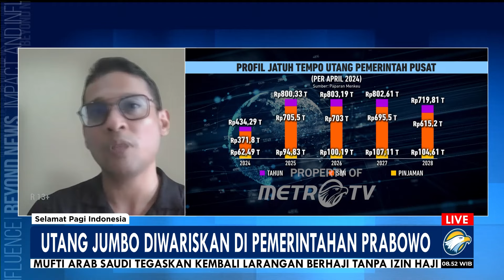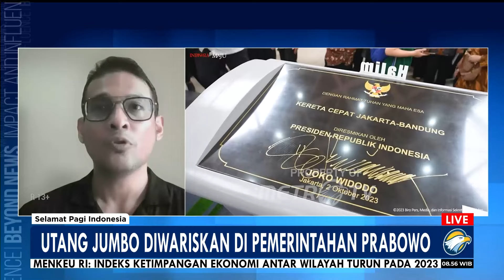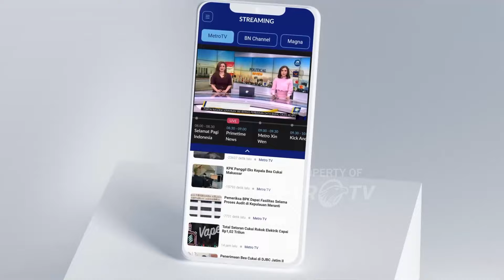Diwariskan Utang Jumbo, Program Prabowo Aman?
MetroTV, Pemerintahan Prabowo-Gibran akan mewarisi utang dari zaman Joko Widodo-Ma'ruf Amin. Setidaknya mereka harus mempersiapkan anggaran yang kuat untuk membayar utang negara yang kian meningkat.